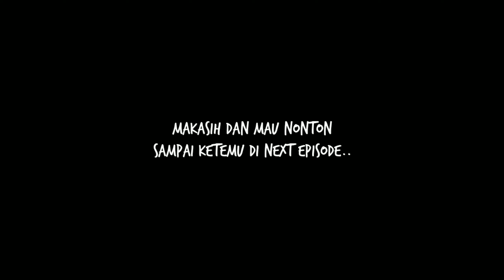Mancing Ikan Tompel di muara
Edisi mancing kalah telak bersama akbar, doi jago banget mancingnya..1 ekorpun ane gak dapat bosku hehehe😅😅..tapi gak apa2 tetap kita upload. semoga terhibur ya boss..Makasih